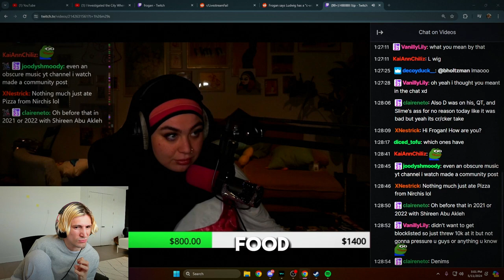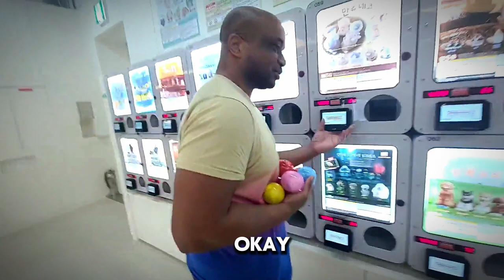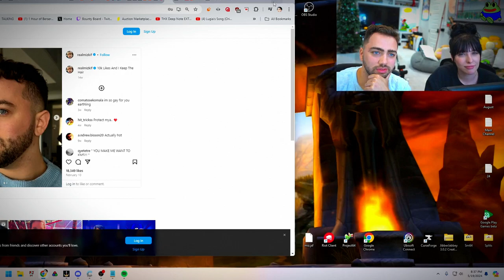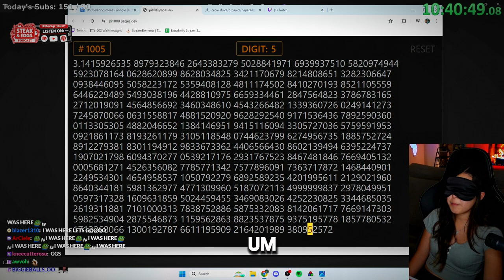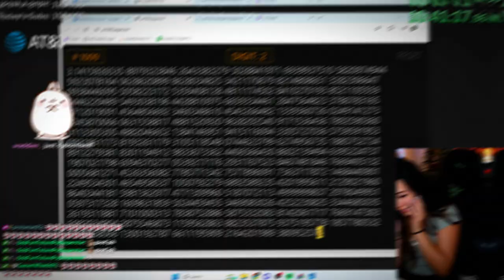Top Twitch Clips of The Month | May 2024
Enjoy the compilation of most viewed Twitch Clips of May 2024.

Chapters:
0:00 Intro
0:07 Kai Beats Malenia
0:34 XQC holds donator accountable
0:50 Tyler1 shows his baby Saiyler
1:38 Mayo Gummy Bear Gone Wrong
1:52 Forsen BANNED on League of Legends
2:53 Kai Cenat teaches Kevin Hart about Twitch
3:24 Alinity about her skin
4:11 s1mple flashes himself
4:39 Kai Cenat finally beats Elden Ring
5:39: Mizkif shows Emily how to Jump
6:05 Ogres Lounging
6:20 Worst person ever
7:01 Where the band at?
7:33 Gacha brain
7:58 NPCs in LA
8:42 Mizkif opens a wrong tab
9:03 Sykkuno back on Twitch after 2 years
9:48 Double Threat from Amouranth
9:55 Dorozea tries story time in Overwatch
10:21 Playing with his what?
10:36 Knut's Visa Approved
11:28 Maya releases wolfdogs in Alveus
11:48 Tyler1 laughing at Doublelift
12:42 Jerma is still retired
13:03 ExtraEmily Memorizes 1009 digits of Pi
14:03 Summit1G in Star Citizen
15:03 Outro